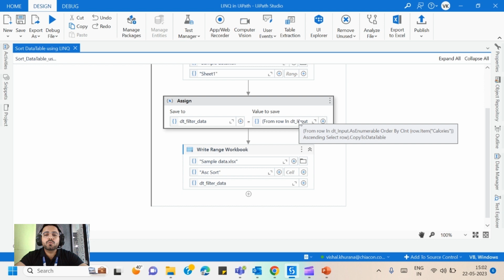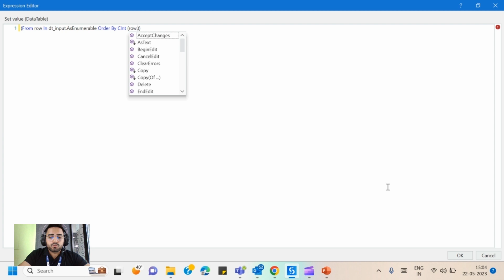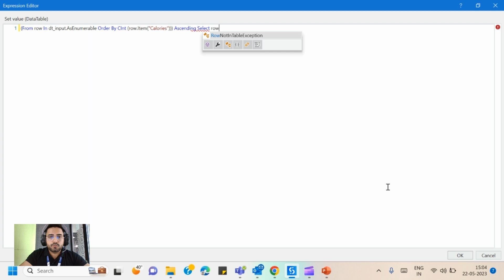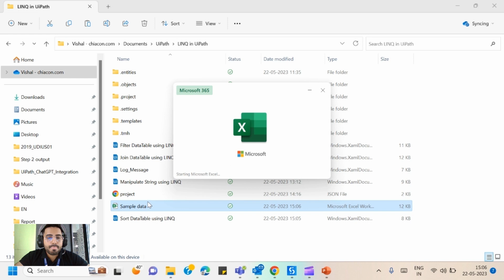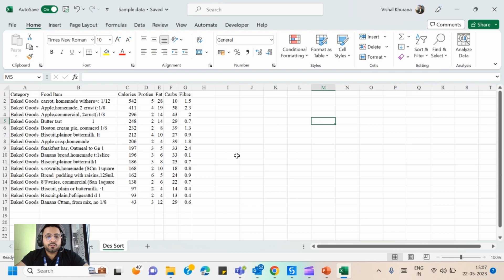Sort Data Table using LINQ | Ascending and Descending Order | UiPath - RPA | Chiacon Consulting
In this UiPath tutorial, you will learn how to SORT a Data Table using LINQ (Language Integrated Query). LINQ is a powerful feature in UiPath that enables efficient data manipulation and retrieval. Whether you're an experienced UiPath developer or just starting with automation, this video will provide step-by-step guidance on using LINQ to Sort data within a Data Table.
We look forward to sharing valuable content with you and hearing your feedback. Follow us today and be part of our growing network of automation enthusiasts!